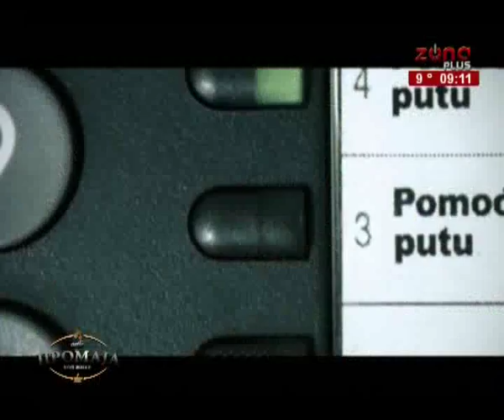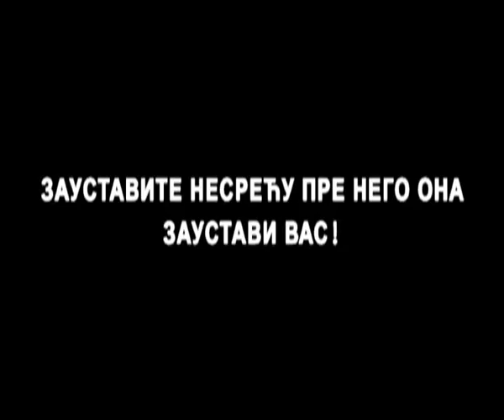KAFE PROMAJA 02.10.2015.